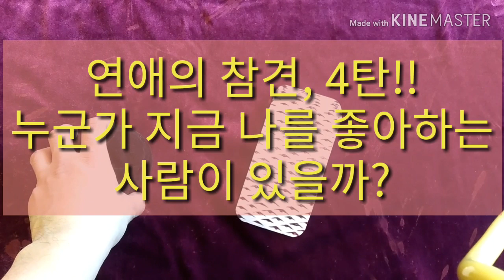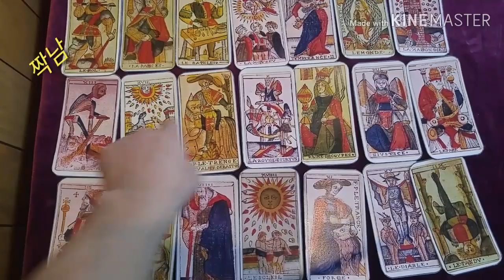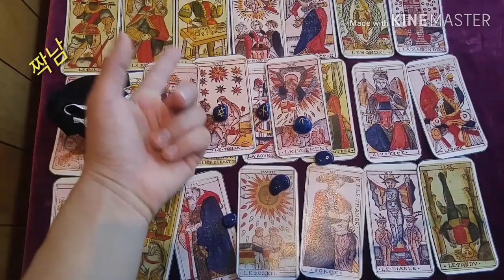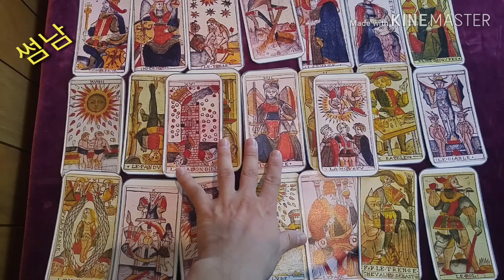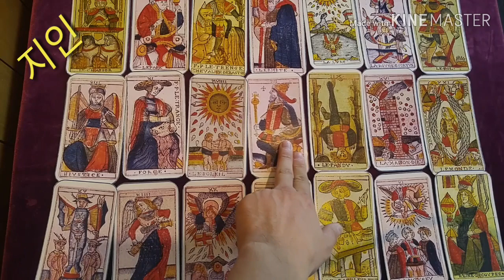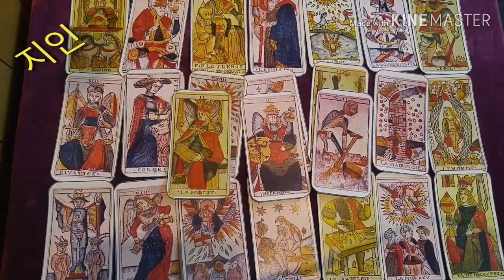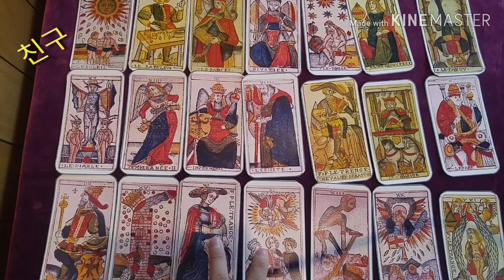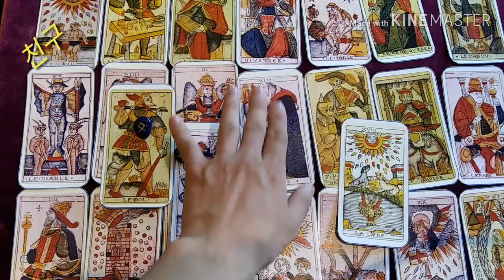[복타tv]★타로. 연애의 참견,4탄!! 누군가 지금 나를 좋아하는 사람이 있을까?/타로(占)로 속시원히 알아보아요. 궁금증 해결👍👍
✨짝남 00:29
✨썸남 09:26
✨지인 17:30
✨친구 25:50

               구독 🙏🏻

  -복타 올림